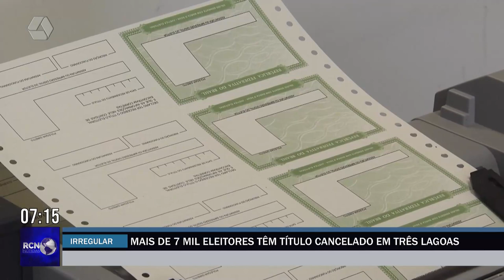Mais de 7 mil eleitores têm título cancelado em Três Lagoas